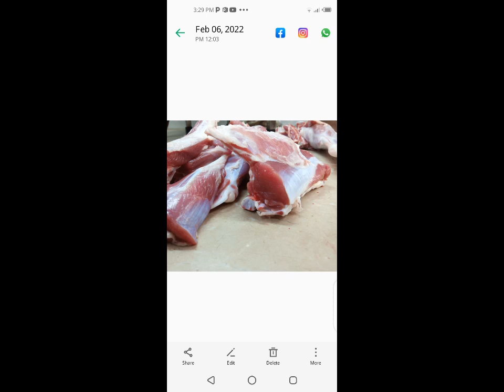amazing mutton cutting skills best meat shop Karachi